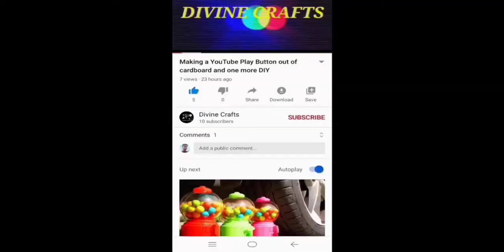Making a Centrifugation Machine at home|DIY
This is a video tutorial on how to make a Centrifugation Machine at home using a DC motor .
We also separated a mixture of powder and water in the last few seconds of this video.
We will also try to separate another mixtures in another upcoming videos.

Centrifugation Machine.